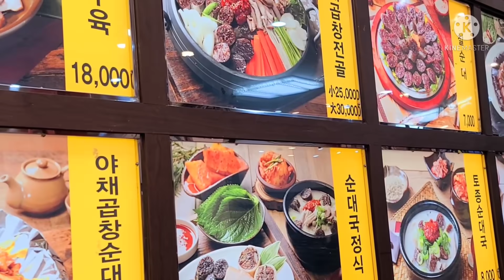KOREAN BLOOD SAUSAGE SOUP II 순대국 ( SUNDAEGUK) II MUKBANG II KOREAN FOOD